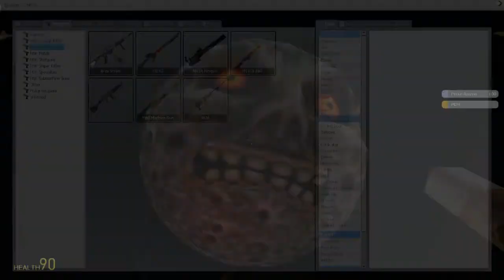The Church of Booty visits Termina. (Garry's Mod)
This had a lot of other things going on in the video that Sony Vegas decided to just drop while rendering. Sorry that it's cut short, it wasn't my doing. ; -;

Regardless, enjoy! Just a couple friends and I fucking around in Termina.